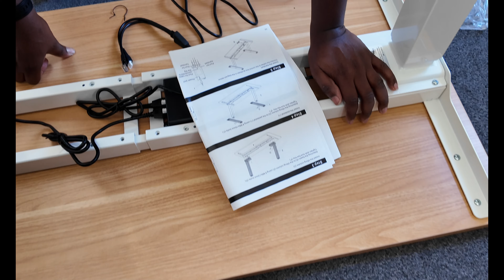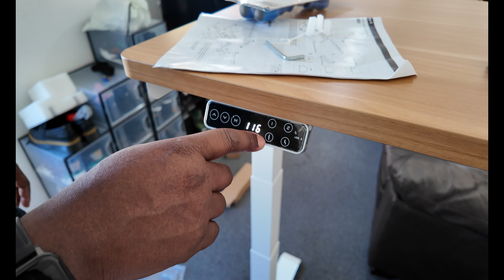We Took On A Family Project! || Review Flexispot E7 Standing Desk